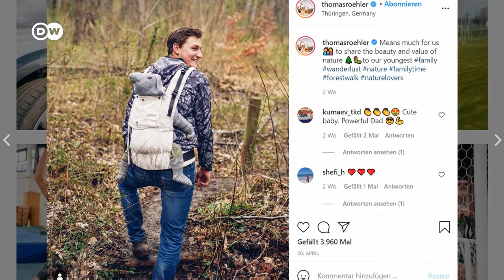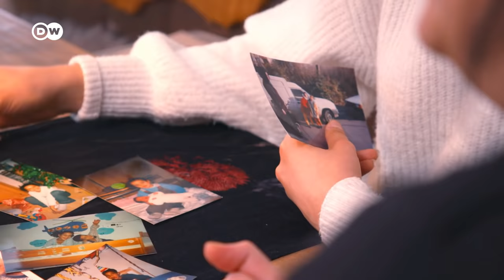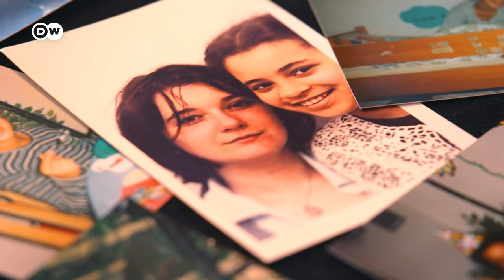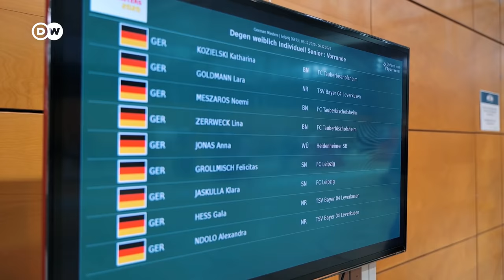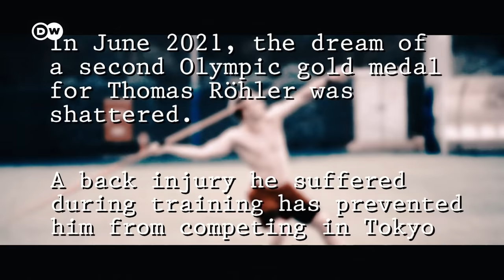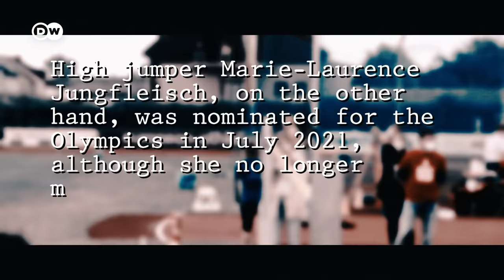Tokyo 2021: Countdown during lockdown | DW Documentary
Postponed by a year. Plagued by existential rumors. The Tokyo Olympics have had a rocky road, thus far. But what’s it like for the athletes? This film looks at how Olympic hopefuls experience Olympic-sized uncertainties, under the already strained circumstances of a global pandemic.

Despite the rampant Coronavirus pandemic, the mythos of the Olympic Games is alive and well. The world’s top athletes dream of participating, though only a fraction of them will make it that far.

This film accompanies four athletes over the course of a year, as they try to reach the Olympic Games in Tokyo. For fencer Alexandra Ndolo, high jumper Marie-Laurence Jungfleisch, javelin thrower Thomas Röhler and taekwondo master Madeline Folgmann, the time leading up to the Summer Games constitutes the greatest sporting challenge of their lives.

The postponement of the Games throws a wrench in their intensive training plans. It also forces them to confront some uncomfortable questions. What if all of this intensive preparation goes to waste? Are they working towards a moment in their lives that may never come?

These four competitive athletes experience a year full of disruption, hardships, health risks, small successes, and big disappointments. For one athlete, the pandemic even becomes a stroke of luck - but can she take advantage of it?

The challenges that these elite athletes face striving for their dream of competing in the Olympic Games are unique. It is a time that will leave its mark on these athletes, as they embark on a journey with an uncertain outcome.